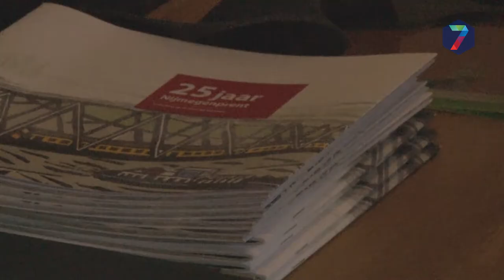25e Nijmegenprent is ook de laatste